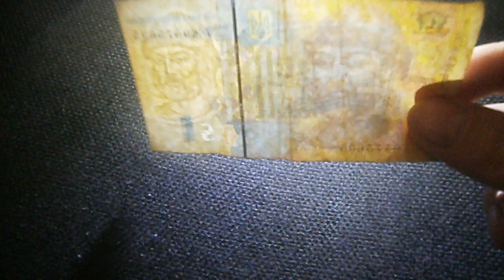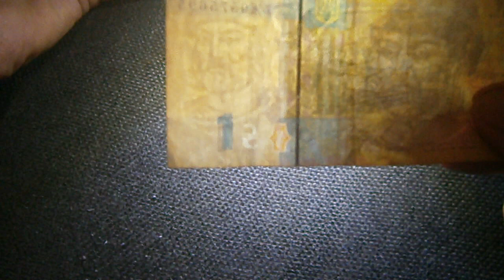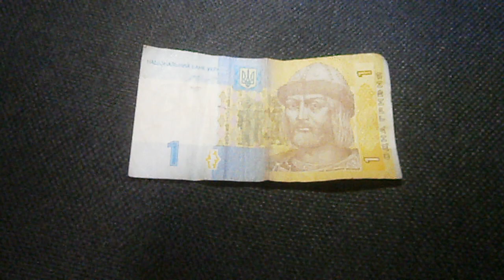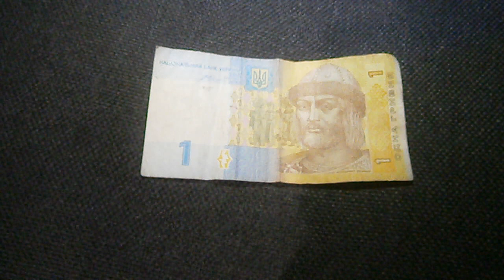1 гривна 2006 Украина